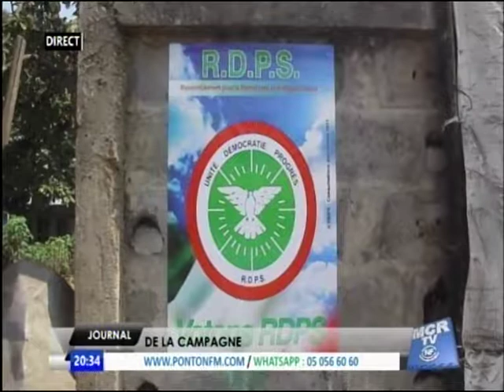JOURNAL DU 05 JUILLET 2017